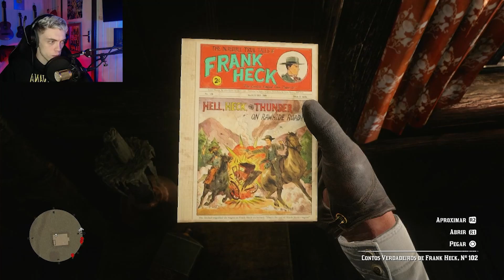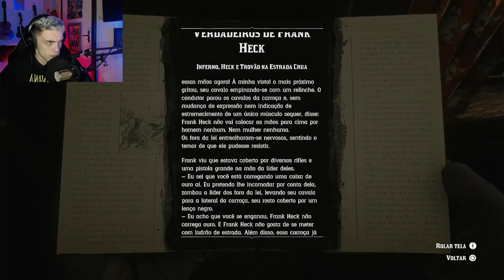caçando os DEL LOBOS no DESERTO - Red Dead Redemption 2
VÍDEOZÃO retirado da live de ontem na

tktk: @gambitzer0